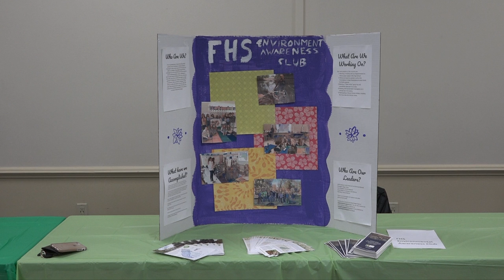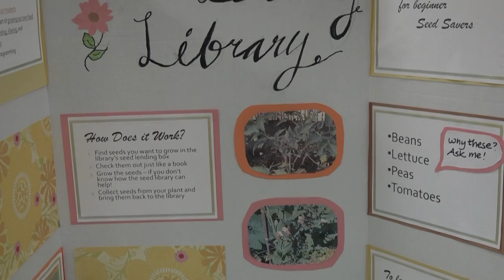Environmental Awareness Fair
Welcome to the first ever Environmental Fair at the Costin Room. The day included Environmental Groups from MetroWest, crafts for kids, computer games, books, a seed library, and State Rep. Maria Robinson shared her work & vision for clean energy.